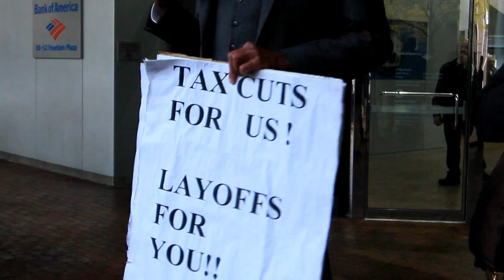OCCUPY-BUFFALO_VIDEO_2011-10-26_0011.MOV